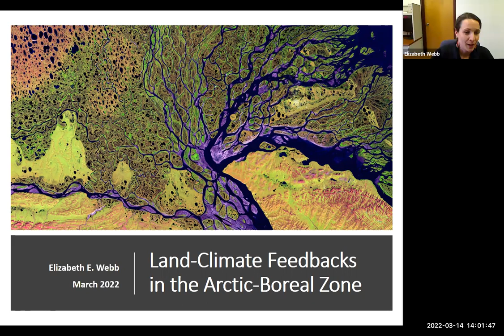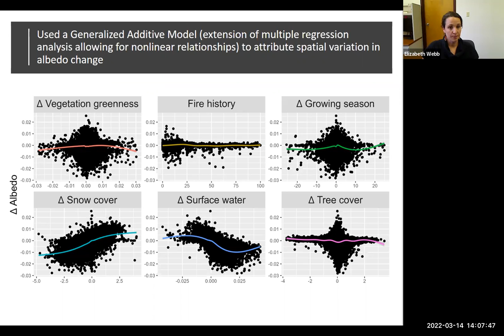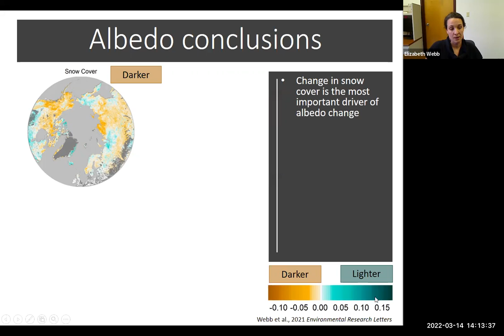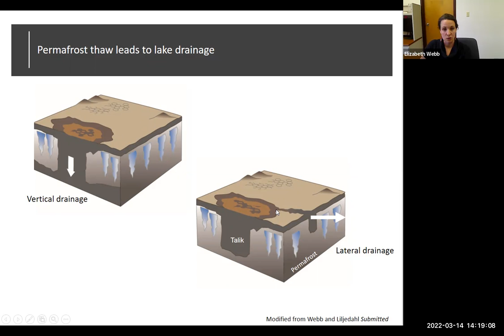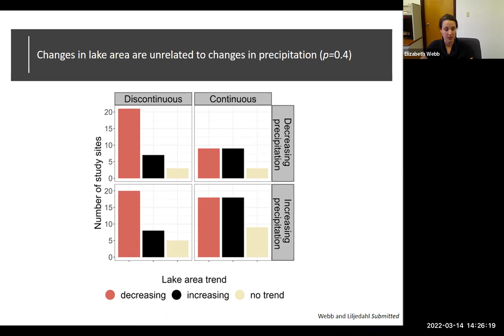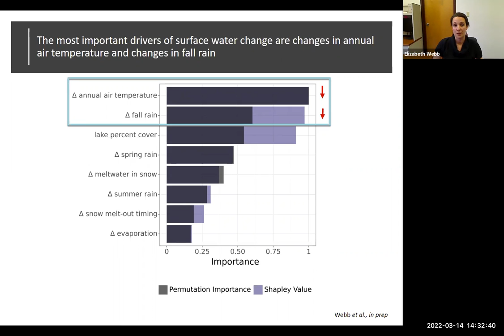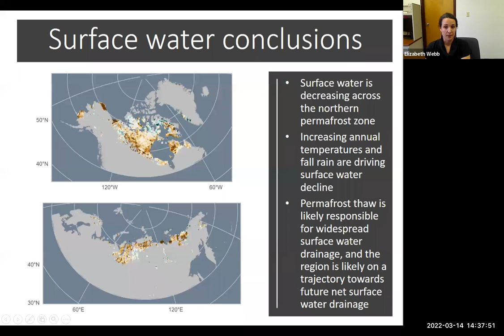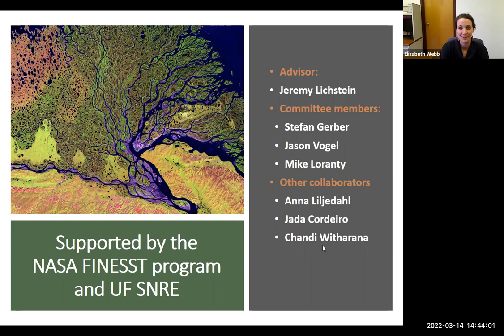"Land- Climate Feedbacks in the Arctic-Boreal Zone"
Elizabeth Webb presents March 14, 2022.